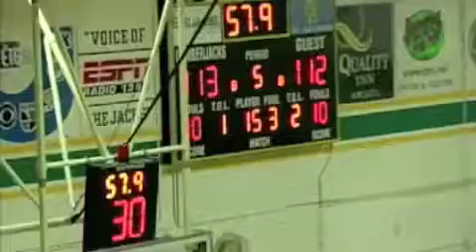RyanSchmidt3 vs CSMB 2 & OTs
game goes 4 OT's, Schmidt (#3) scores 39 in the game.